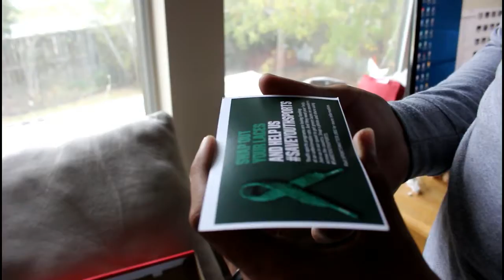I Almost Passed Out At The Gym !!!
Vlog #33

I got a lovely gift on behalf of DicksSportingGoods DSG and it represents a great cause!
I didn't eat right before going to the gym and I basically passed out when I got to the car.

Got love for your beard? Check this out!!